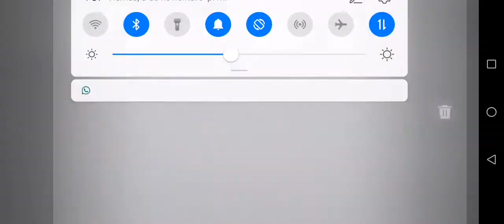Copa Minga 2021 - Solista Femenino Salsa Amateur - Fernanda Pacheco